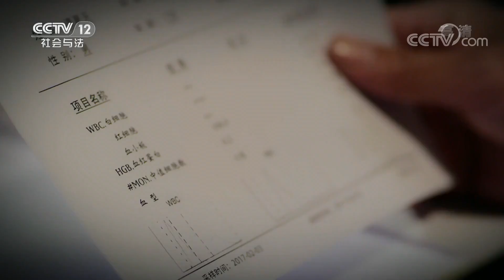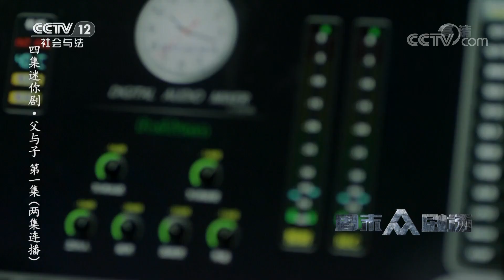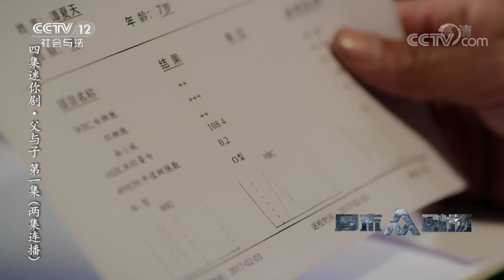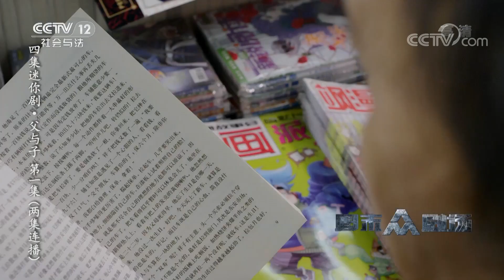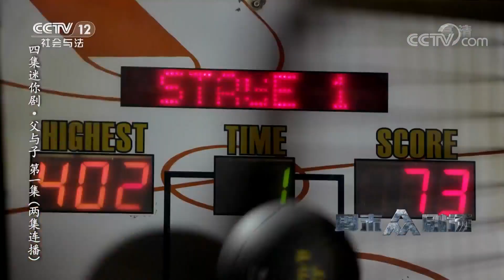《普法栏目剧》父与子 第一集：自己养育了十几年的孩子 并不是自己的亲生孩子 20190302 | CCTV社会与法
本期节目主要内容：一份亲子鉴定的结果，就像晴天霹雳一样，砸到了电台主持人谭明的头上，自己养育了十几年的孩子，并不是自己的亲生孩子，孩子是抱错的。两个家庭为了孩子展开了斗智斗勇的故事，在孩子换与不换的问题上，双方都有各自的想法，毕竟这关系到两个家庭的幸福，双方最终决定对簿公堂。